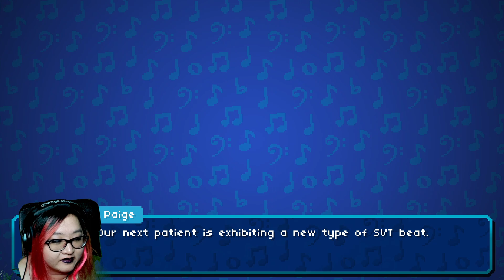Rhythm Doctor Playthrough (Day 2) - VoD 477 (part 1)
"Just OK"